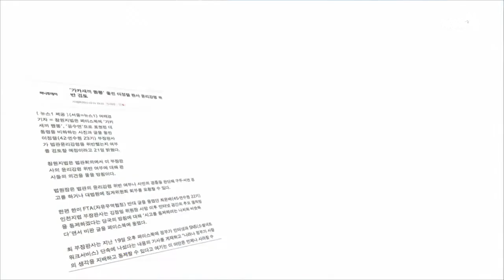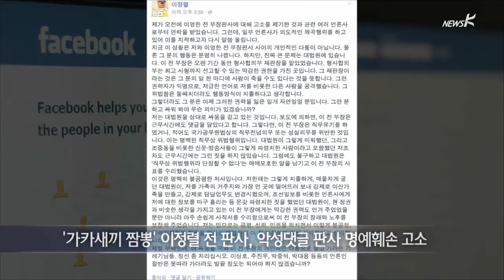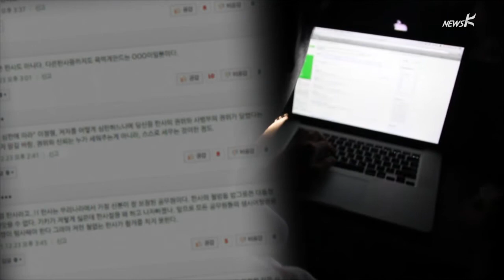[국민TV] "댓글 판사, 자기 판결에 댓글 달아 '직무상 위법'"(2015.02.16)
저급하고 정치 편향적인 인터넷 댓글 수천건을 단 사실이 드러나
법복을 벗은 이영한 전 수원지법 부장판사.
그를 둘러싼 논란이 계속되고 있습니다.
특히 자기가 담당하고 있는 재판과 관련된 기사에도 댓글을 단
사실은 직무상 명백한 위법이라는 지적이 나옵니다.
이영한 전 판사의 변호사 개업을 쉽게 할 수 있도록 대법원이
사표를 얼른 수리해줬다는 비난 역시 가라앉지 않고 있습니다.
성지훈 피디가 보도합니다.